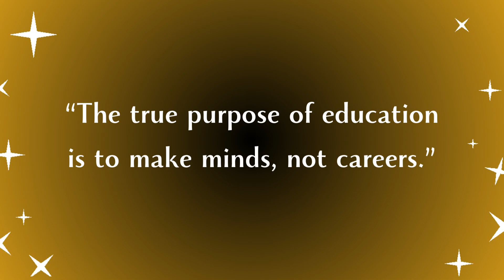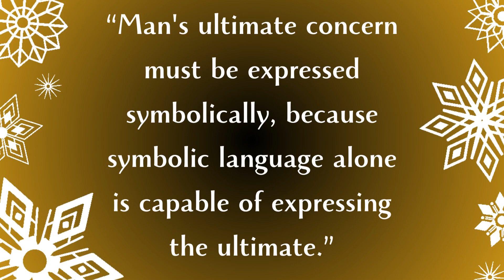10 Quotes by Dr Sarvepalli Radhakrishnan | Teacher's Day Special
10 Quotes by Dr Sarvepalli Radhakrishnan | Teacher's Day Special

Sarvepalli Radhakrishnan (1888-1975) was a prominent Indian philosopher, statesman, and educator. He is primarily known for his contributions to philosophy and for serving as the second President of India from 1962 to 1967.He was the first President to have had a distinguished academic career and philosophical background. During his presidency, he was widely respected for his statesmanship and his efforts to promote education and culture.
 In India, September 5th, Radhakrishnan's birthday, is celebrated as Teacher's Day in his honor. This day is dedicated to honoring teachers and the importance of education. Radhakrishnan's contributions to education and his belief in the significance of teachers have made him an enduring symbol of the teaching profession in India.
Sarvepalli Radhakrishnan's life and work exemplify the intersection of philosophy, education, and public service. His ideas and dedication to promoting education and cultural understanding have left a lasting impact on Indian society and beyond.